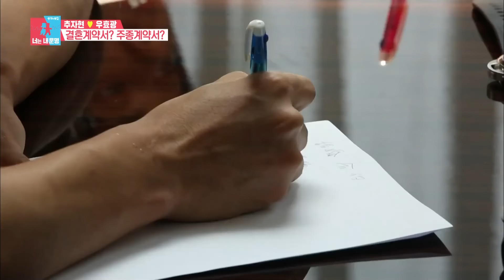[동상이몽2] 추자현을 흰자 대방출👀하게 만든 신혼부부의 결혼 계.약.서 EP.2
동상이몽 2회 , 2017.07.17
출연 : 김구라, 서장훈, 김숙, 추자현, 우효광, 김수용, 김진아 외